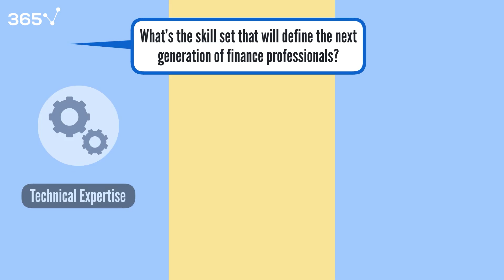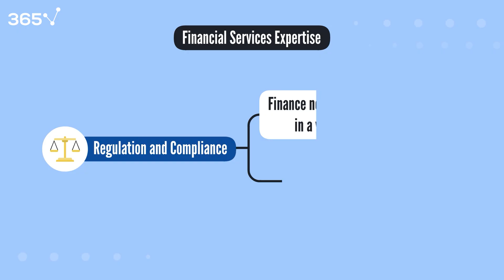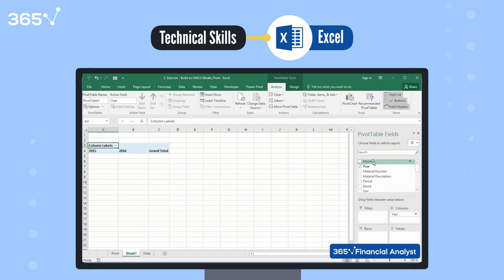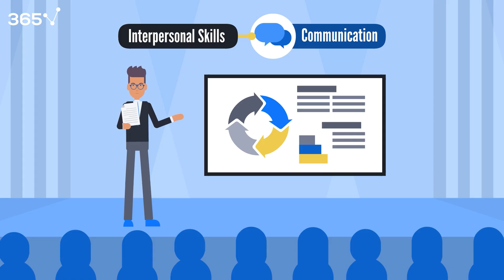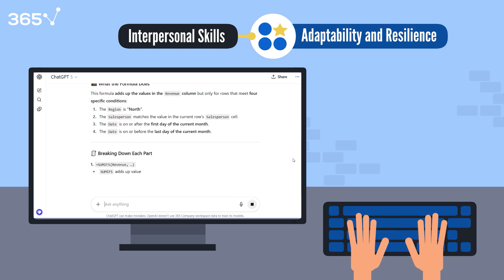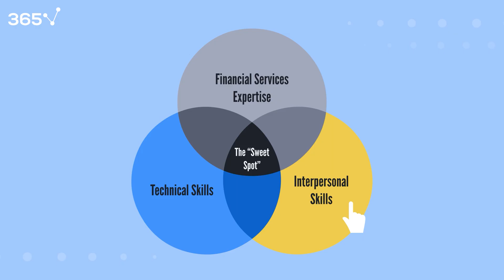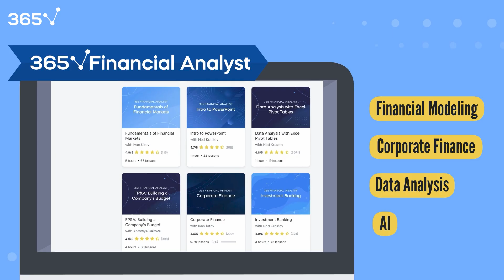The Winning Skill Set for Finance Roles (2026 and Beyond)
🥳 Access all 365 Financial Analyst courses 100% for free — November 6–21!

The finance industry is evolving faster than ever—AI, automation, and data are transforming how professionals work. But as technology reshapes the field, one question remains: what skills will define the next generation of finance leaders?
In this video, we explore the ultimate “sweet spot” skillset for future finance professionals—the intersection of financial expertise, technical fluency, and human connection. You’ll discover which timeless finance foundations still matter most, the new technical skills driving the industry forward, and the interpersonal strengths that no machine can replace.
Learn how to balance financial knowledge with data-driven tools like Excel, Python, Power BI, and ChatGPT—and why communication, adaptability, and empathy now set the best analysts apart.
Employers are shifting from degrees to skills-based hiring. Those who can bridge finance, technology, and human insight are becoming the most in-demand professionals in the market.
👉 Learn how to future-proof your career and turn AI into your advantage.